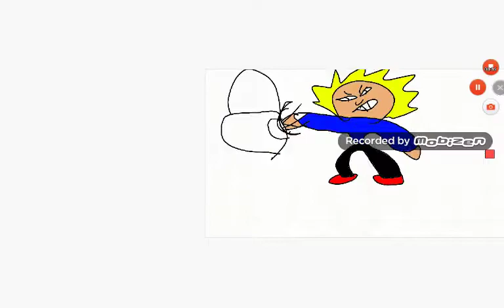Flipaclip punches back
Mmmmmmmmmmmmprovment